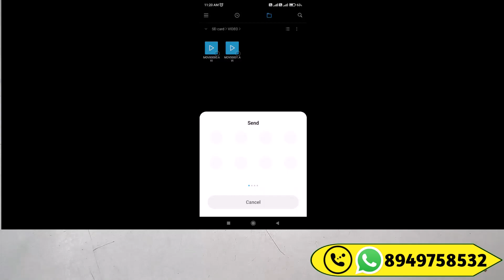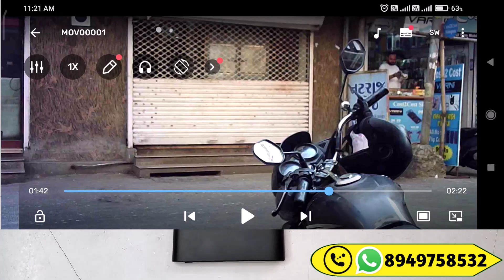Power Bank Spy HD Camera | Unboxing , Review & Camera Result | H2 Power Bank Hidden Camera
EXCELLENT FULL HD Spy Power Camera, Hidden Camera easy to use With 90°wide-angle lens,stunning HD video quality 1920 x 1080p 30 fps, high resolution clear picture with more details.
Support 16 or 32GB SD Card (not included with camera)
Spy Camera Ideal for top secret video observation like keeping an eye on your home
Mini Portable Spy Camera Hidden Camera HD 1080P Security Cameras Nanny Cam with Motion Detection Low Light Vision Camera
This home hidden camera gives you fantastic hd video experience and full protection to see the whole room at low light - not just a limited spotlight view at anytime of day or night. It also can be used for home,shops, meetings room etc.

Agar Aap isko Purchase Karna Chahte hai to upper video mein dieye gaey number par call kr ke order kar sakte hai.

Thank U